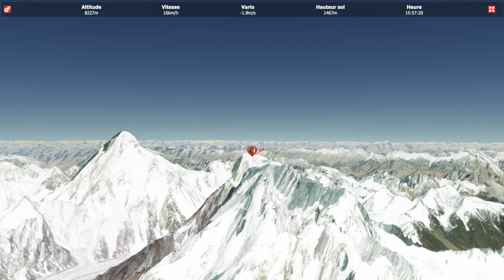Antoine Girard explique son vol à 8407m en 3D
Antoine Girard utilise la visualisation 3D de la trace de son vol sur le site Syride pour retracer les moments forts de ce vol d'exception en parapente, à 8407m au dessus du Broadpeak le 18/07/2021.